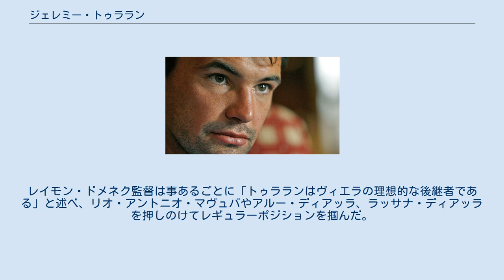ジェレミー・トゥララン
ジェレミー・トゥララン（Jérémy Toulalan, 1983年9月10日 - ）は、フランス・ナント出身の元サッカー選手。
 地元のFCナントからプロデビューし、2004-05シーズンにはリーグ最優秀若手選手とリーグベストイレブンに選出された。
2006年にオリンピック・リヨンに移籍し、2006-07シーズンと2007-08シーズンにリーグ優勝を果たした。
2006年10月11日のEURO2008予選のフェロー諸島戦でフランス代表デビューし、EURO2008と2010南アフリカW杯に出場した。
 地元のサッカークラブ、FCナントの下部組織出身で、2001-02シーズンのスタッド・レンヌとのブルターニュ・ダービーでプロデビューした。
2002-03シーズンと2003-04シーズンは試合出場機会が限られたが、2004-05シーズンにはフィジカル能力に長けたミッドフィールダーとしての立ち位置を確立し、RCストラスブール戦ではFCナント在籍期間中唯一の得点を挙げた。
クラブは降格ラインぎりぎりの17位に終わったが、個人の活躍は評価され、リーグ・アン最優秀若手選手とリーグ・アンベストイレブンに選出された。
 2010年2月のインタビューにて 2004年夏にはリーグ・アン3連覇中のオリンピック・リヨンが移籍金1000万ユーロを提示してトゥラランの獲得を狙ったが、ナントは拒否した。
2005-06シーズン終了後にはマアマドゥ・ディアッラとジェレミー・クレマンを同時に失ったリヨンが再びトゥラランにオファーを出し、2006年5月19日に移籍金750万ユーロの4年契約で移籍した。
ナントでは背番号17を着けていたが、2003年のコンフェデレーションズカップにおいて亡くなったカメルーン代表のマルク＝ヴィヴィアン・フォエ（リヨン在籍時に17番を着けていた）に敬意を表す気持ちから28番を選んだ。
開幕の古巣・ナント戦でデビューし、フル出場した。
主に4-3-3システムが採用されたチームの中盤でジュニーニョ・ペルナンブカーノ・キム・シェルストレーム・ティアゴ・メンデスらとトリオを組み、2位に勝ち点17差で6連覇を果たした原動力となった。
 2007-08シーズンにはリーグ最優秀選手賞にノミネートされたが、チームメイトのカリム・ベンゼマにタイトルを譲った。
2008年夏には多くのクラブがトゥララン獲得に乗り出し、パトリック・ヴィエラの代役を期待したアーセナルや、パリ・サンジェルマンに移籍したクロード・マケレレの後継者を探していたチェルシーFCなどが強い関心を示した。
しかしリヨンにとどまることを望み、5月7日には2013年までの新契約を結んだ。
2010年1月13日、リーグカップのFCメス戦で移籍後初得点を決めた。
2010年夏にジャン＝アラン・ブームソンがギリシャのパナシナイコスFCに移籍したため、2010-11シーズンはセンターバックにコンバートされ、キャプテンマークを付けることも多くなった。
しかし、後述のW杯での件もあり思うような活躍ができず、チームも低迷した。
 2011年6月17日、スペインのマラガCFに約1100万ユーロの4年契約で移籍。
自身初の国外でのプレーとなった。
移籍後は主にセントラルミッドフィールダーとして出場している。
 2013年7月6日、大型補強を行うASモナコへ移籍が決定。
契約は2年間だが、1年の延長オプション付き。
 2016年6月29日、FCジロンダン・ボルドーへ自由移籍で加入。
 2000年、初の世代別代表となるU-17フランス代表に招集された。
2006年にはU-21フランス代表としてUEFA U-21欧州選手権に出場し、準決勝でオランダに敗れた。
大会ベストイレブンに選出されたが、同ポジションのMFリオ・アントニオ・マヴュバやMFイスマイル・アイサティも選ばれたため、トゥラランは左ウイングでの選出だった。
 2006年8月24日、フランスA代表に初招集され、UEFA EURO 2008予選のフェロー諸島戦にフル出場してデビューを飾った。